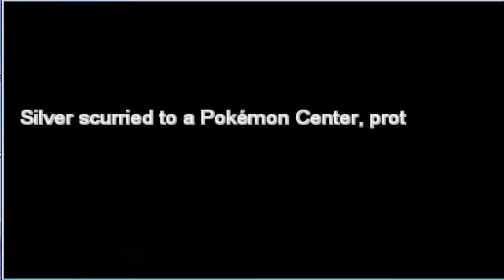Pokemon Alabaster Episode 18 Who Is Ellise